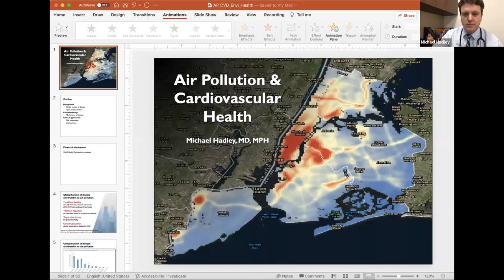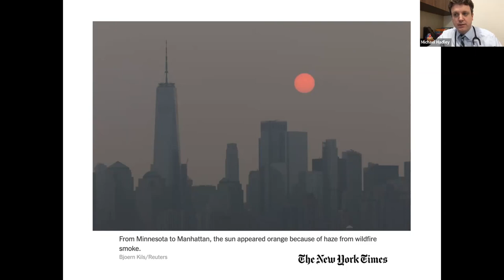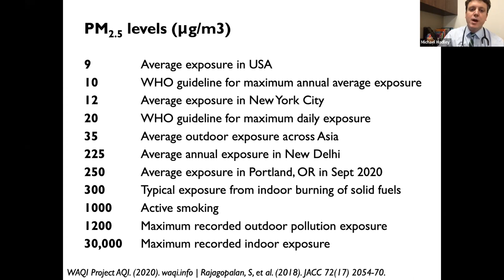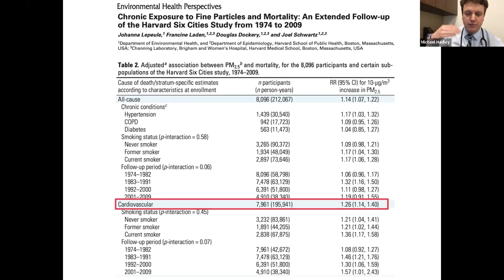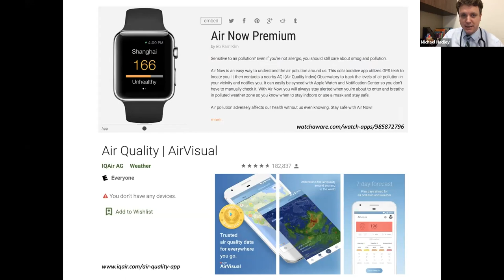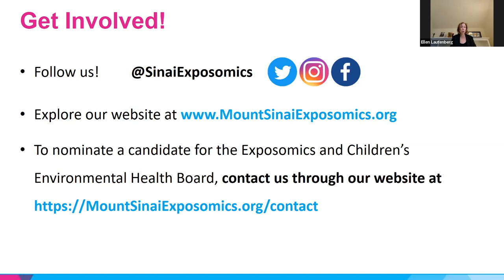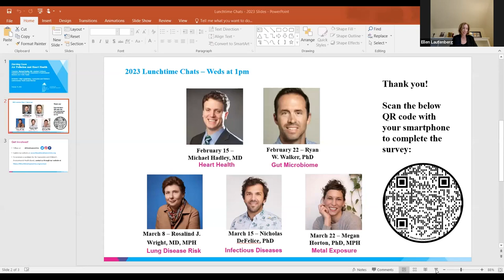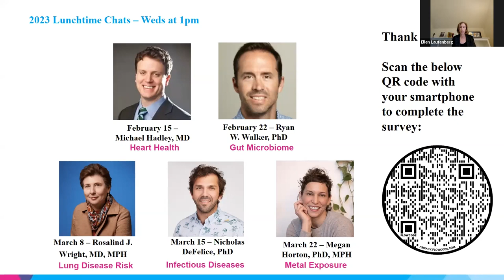Air Pollution and Heart Health with Michael Hadley, MD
Scientists at the Icahn School of Medicine at Mount Sinai will share the latest research on how the environment affects health. Through this webinar series, we aim to translate our science to empower families and communities to understand the science and make the lifestyle changes that matter most.

These discussions are free and open to all. If you'd like to participate in future chats live, register